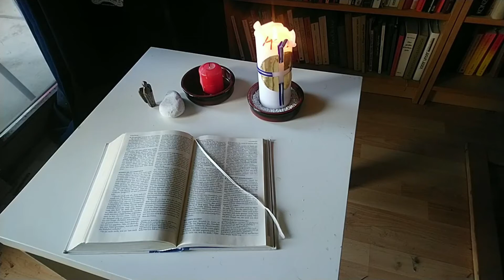Abendgebet am Freitag, 24. April 2020 um 18 Uhr (Woche nach Misericordias Domini)